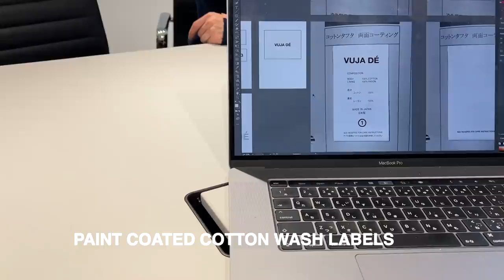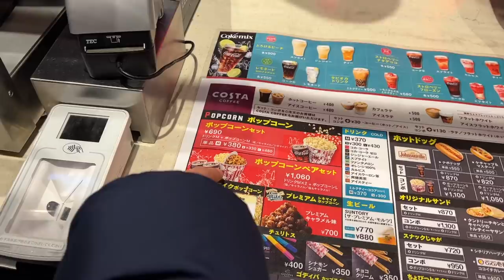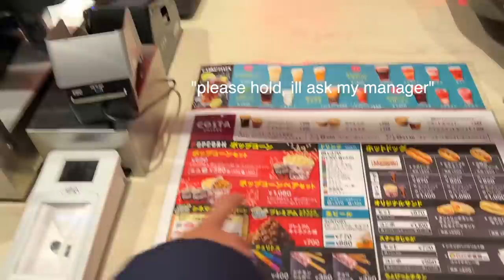First Vlog of 2022